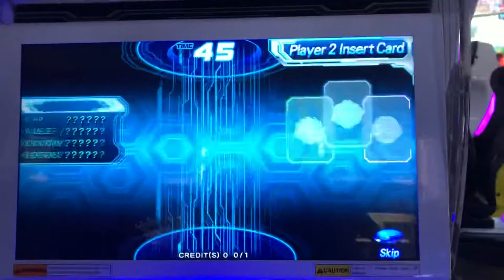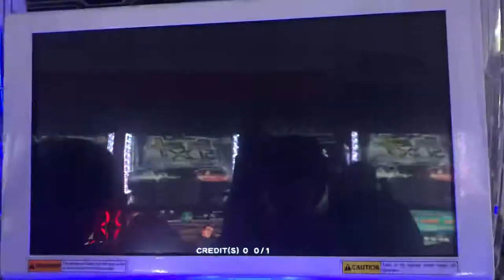Hero of robots Tygers (Legend) Vs. Satan Legend Battle !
This is the battle of the best Earth defender Tygers and the strongest invader Satan

Who will win this Legend battle !